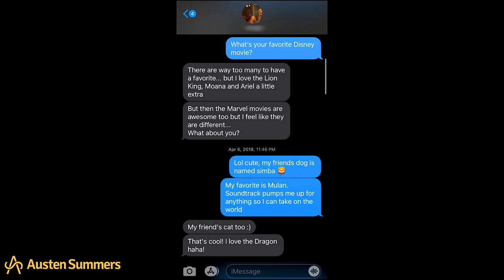How to Take Home a Swedish Blonde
🎁 COURSE INCLUDES:
-Systematic progression through the 5 phases of game that all men must go through:
-Everything you need to get over Approach Anxiety
-How to Vibe with girls to make them DRAWN to you
-Strategies to Sexualize interactions with women, never be the platonic nice guy again
-How to properly Pull girls for consensual times
-TONS of INFIELD examples that you WON’T find on Youtube
-Next level Game: Social Circle, Threeways, International Dating Secrets
-50+ Player Interviews with Elite Guys
-BANNED YouTube Videos. Gain access to exclusive, previously banned content too spicy for YouTube
-Digital Game: Use novel Instagram, Dating App, and Texting secrets to get MORE Girls
-Entire module on Looks, Gym, and Health
-How to become a master in the bedroom
-Never ending updates - Constantly refreshed with new videos
-ChatGPT Prompts to Hack Dating, Texting, and Travel
-LIFETIME Course Access
-LIFETIME Group Chat

Austen Summers shows how to meet a Swedish Blonde and Take Her Home. Game and date example.

   (0:13)  Interaction Starts
 (20:33) Text Messages
 (20:46) Date
(25:26) Looking for an Assistant and a Videographer/Editor